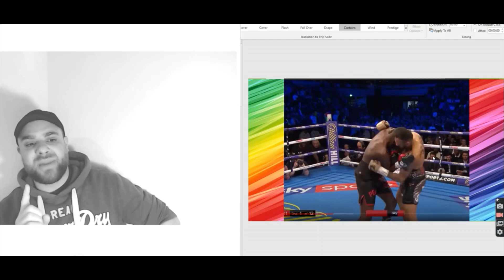Okolie vs Glowacki: Detailed technical preview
We get deep in to Okolie vs Glowacki. What they do well, weaknesses, and where they'll seek to capitalise against one another